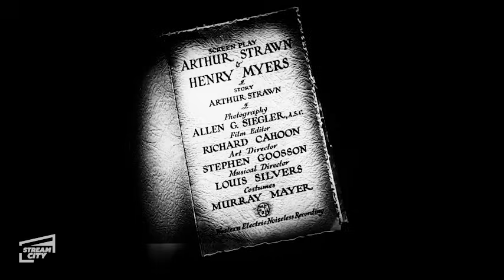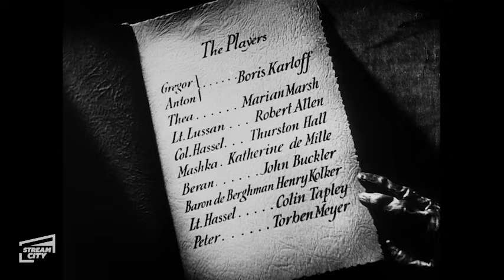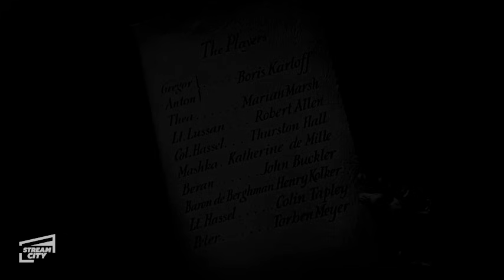The Black Room FULL MOVIE | (Boris Karloff, Marian Marsh, Katherine DeMille) STREAM CITY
In Tirol in the late 19th century, when twins are born to the ruling Baron de Berghman, the youngest, Anton, is sent away due to a family legend that the youngest twin will kill the oldest. Two decades later, the elder twin, Gregor (Boris Karloff) arranges for Anton's (also Karloff) return so that the brothers may rule their country jointly. Upon Anton's arrival, mysterious disappearances and murders occur -- and when the local peasants accuse Gregor, he assumes his more popular twin's identity.